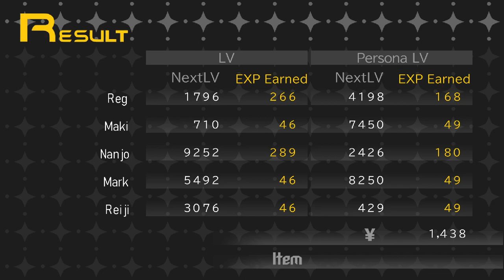Void Ink Plays: Shin Megami Tensei: Persona Part 14: Harem Queen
We make our second time through the dungeon and confront the Harem Queen. She really isn't much of a challenge.